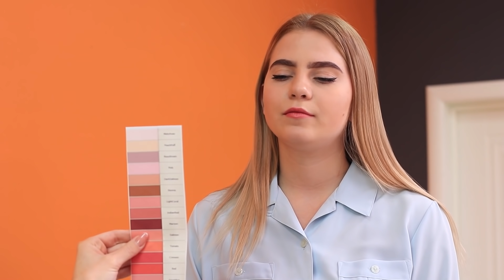แม่จ๋า แม่ แม่แบบไหนที่ใช่ / สถานการณ์ที่แม่ๆ ต้องเคยทำ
เล่นซ่อนหาแบบท้าทายสุดๆ บนชายหาด
รู้ไหม แม่ ๆ ก็มีหลายประเภทนะ มีทั้งสายฮา สายปล่อย สายเคร่ง สายดุ แบบไหนกันนะที่คุณมีหรือคุณเป็น  ไปดูกันมะ